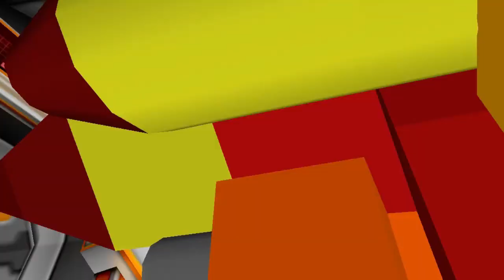Let's Nostalgie Kingdom Hearts 2 #16 - Die Organisation! [Deutsch/HD] Kingdom Hearts 2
Maan sind die fies! :(
Hey ho, Ladies und Gentleman und willkommen zu einem epischen und geilen Projekt: KINGDOM HEARTS 2!
Eines der prägensten Spiele meiner Kindheit und jetzt kehr ich mal zurück und lasse meiner Nostalgie freien Lauf! :D
Würd mich freun, wenn ihr bis zum Ende dabei bleibt und es mit mir genießt! ^^
Dankö! :3
Outro Mukke: Let This Go - Stan SB
Extra Zeugs: let's lets play nostalgie kingdom hearts 2 sora riku kairi EPISCHE KEKSE! german deutsch key blade schlüssel schwert